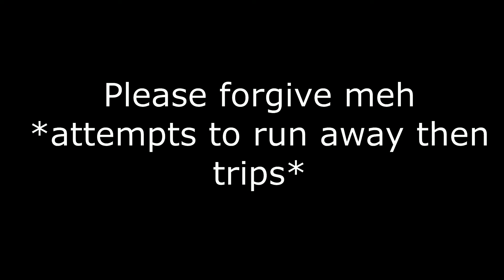Merry Friken Christmas ll Part 9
This is 4 days late smh

hrrrrggggg seriously Red I'm sorry about being past the deadline, I honestly hope you're not too upset about it (though you have every right to be). I hope it's at least worth it??? ;-;
Gaaaaa I'm so horrible
Waaaiiiii procrastination?!?

I'm still very much behind on my notifications, I'll go through them when I wake up. It's 3 in the morning and I want to sleep nowwwww

Michaela and her step-sister singing for their families during Christmas.
Moral of the story: Ela can't sing rip